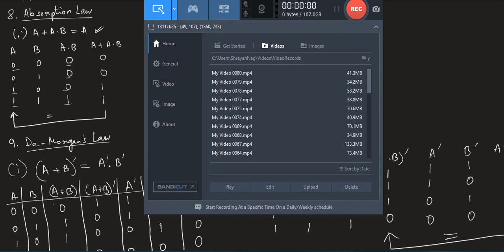ISC Class 12 Boolean Algebra Part 3